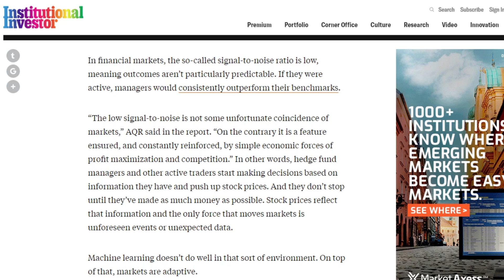AQR and Machine Learning: 2019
AQR's Problem With Machine Learning: Cats Morph into Dogs

AQR head of machine learning set to leave after 7 months

The book below was written by Marco Lopez de Prado who is currently (2019) the Head of Machine Learning at AQR.

Advances in Financial Machine Learning: